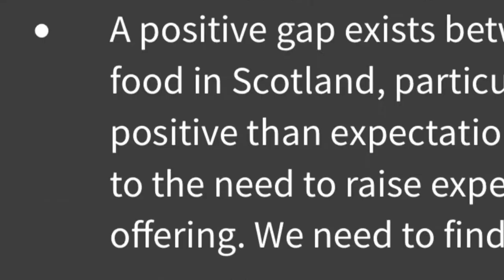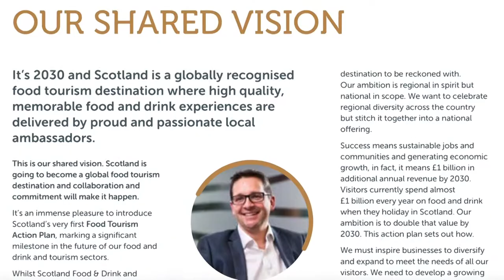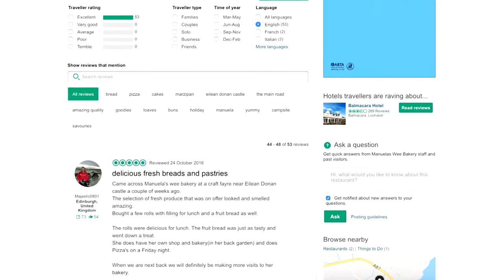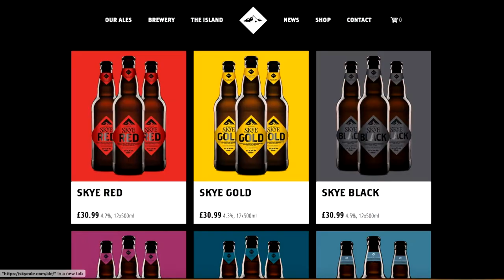An Appetite for Food and Drink Tourism | Tune into Tourism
Scotland is renowned for its Food and Drink offering, with thousands of tourists visiting every year to sample everything from artisan gins to our freshly-caught seafood.

Along with our expert guests, we will be focussed on how your business can make the most of this valuable resource, to create a true foodie experience for your visitors.

Covering everything from the sourcing of your food and drink offering, how you tell the story, engaging your staff, as well as collaborating with other businesses, we’ll look at how you can unlock the potential to double the £1 billion visitors to Scotland already spend on food and drink.

Our guests:

Sandra Reid - Fare Consulting
Sandra has 14 years consultancy experience in leisure, heritage and visitor attraction catering and retail. She has consulted widely in the leisure, events, heritage and visitor attraction markets, across a variety of models – contracted, in-house and third sector.

Scott is an experienced food professional with varied experience across and number of sectors. A highly trained chef with an MSc in Gastronomy and professional level wine qualification. He has worked globally and nationally in the fine dining and 5* hotel sectors, UK contract catering including blue chip executive dining and food manufacturing for the UK retail market with M&S experience.

With three award winning Edinburgh city centre restaurants, Carina and her team use the very best local produce and a huge helping of Italian passion for hospitality, sourcing, quality and simplicity.
At The Scottish Cafe & Restaurant, they are passionately committed to sustainable practices and buy direct from a trusted network of over 70 Scottish artisan suppliers. Tradition and taste really make their business what it is.

The live tutorial will also feature writer, broadcaster, and world food expert, Ghillie Basan. At her remote home in the Cairngorms National Park, Ghillie runs a holiday cottage as well as cookery workshops, which she describes as ‘taking people on a food safari”, looking at the traditions and tastes of different cultures.

Originally shown: 7th November 2018